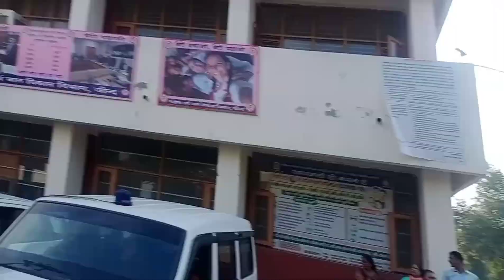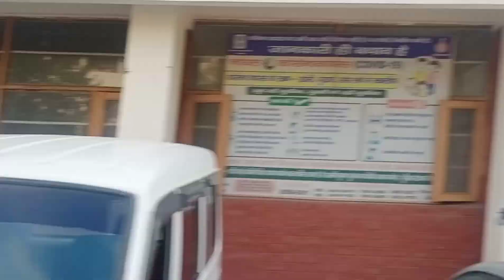सरपंचो पर हुई जीदं में लाठी चार्ज और बहुत से सरपंचो को किया गिरफ्तार जीदं पुलिस ने